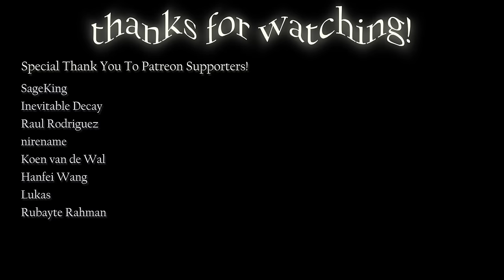ASMR Gentle Evening Haircut (Realistic ASMR For Sleep)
Yay a haircut video! Despite what it seems, I did edit some of the loud cars out, but some of them I couldn't without it being too disruptive. Why do people like their cars sounding like that? I don't understand. Do you understand? I don't get it.

I always get stressed out while filming haircut videos, but I feel like I get better every time! So hopefully this is the best haircut video yet that I've put out there. we'll see!

Enjoy and happy sleeping!

~Em 🌻